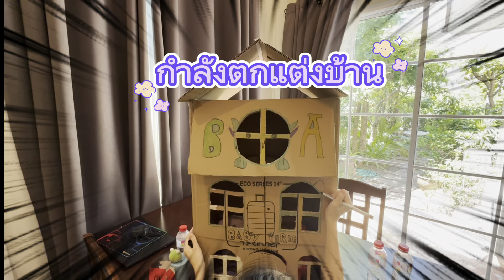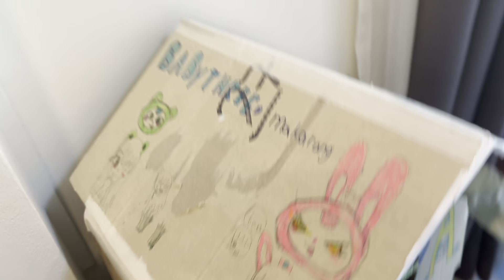บ้านหลังใหม่!!! baby three!! สร้างบ้านด้วยกล่องกระดาษ Ep.2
Fluffing a Duck โดย Kevin MacLeod ได้รับอนุญาตภายใต้ใบอนุญาต ครีเอทีฟคอมมอนส์แบบระบุแหล่งที่มา 4.0